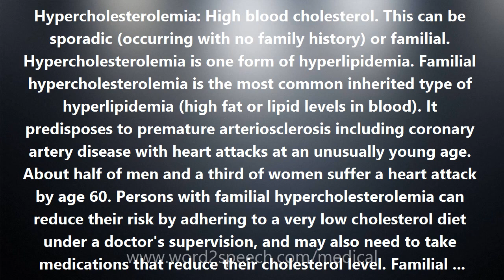Hypercholesterolemia - Medical Definition and Pronunciation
Title: Hypercholesterolemia

Hypercholesterolemia: High blood cholesterol. This can be sporadic (occurring with no family history) or familial. Hypercholesterolemia is one form of hyperlipidemia. Familial hypercholesterolemia is the most common inherited type of hyperlipidemia (high fat or lipid levels in blood). It predisposes to premature arteriosclerosis including coronary artery disease with heart attacks at an unusually young age. About half of men and a third of women suffer a heart attack by age 60. Persons with familial hypercholesterolemia can reduce their risk by adhering to a very low cholesterol diet under a doctor's supervision, and may also need to take medications that reduce their cholesterol level. Familial hypercholesterolemia is recognizable in childhood. Children and other relatives at risk for familial hypercholesterolemia can be screened (checked) for the condition. Familial hypercholesterolemia is due to a genetic defect in the receptor (the dock on the surface of cells) for LDL (low density lipoprotein). See also hyperlipidemia. Source: MedTermsâ„¢ Medical Dictionary Last Editorial Review: 5/13/2016

How to pronounce Hypercholesterolemia
definition of Hypercholesterolemia
audio dictionary
How to say Hypercholesterolemia
What is the meaning of Hypercholesterolemia
Pronounce Hypercholesterolemia
Medical dictionary
Medical definition of Hypercholesterolemia